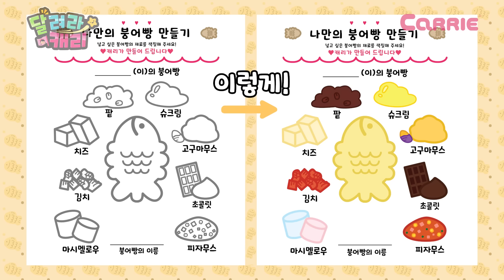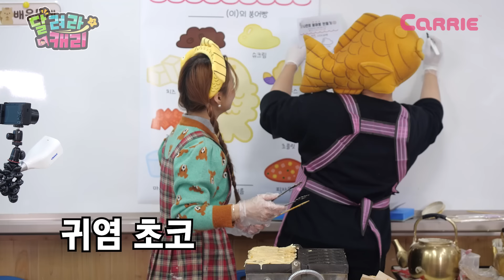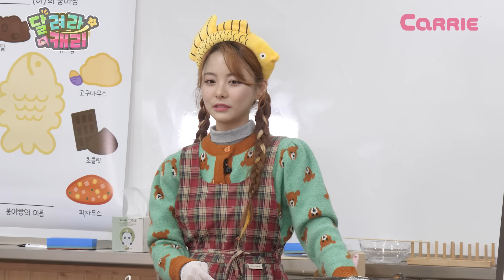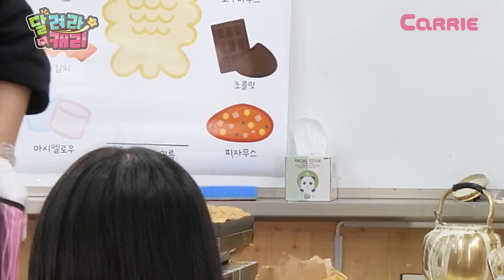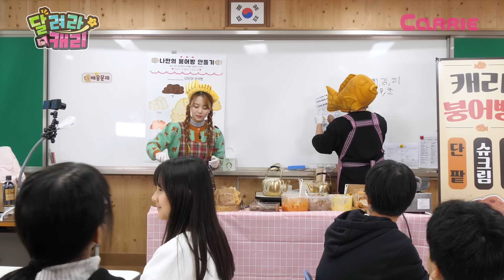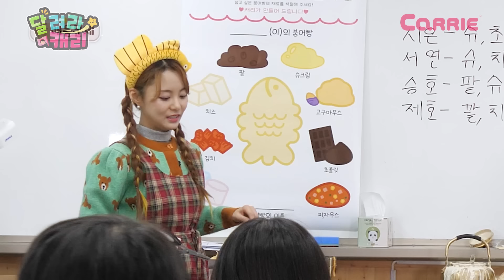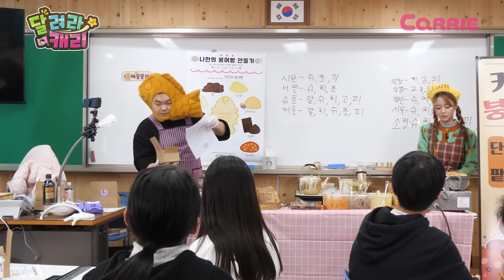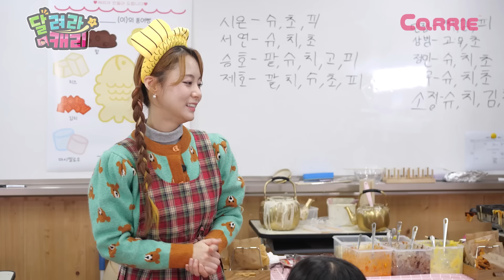띵동~붕어빵 들고! 캐리왔어요❤ 개성 넘치는 매력을 소유한 친구들과의 마지막 이야기! | 달려라 캐리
겨울 대표 간식 붕어빵 들고 캐리왔어요~
개성 넘치는 매력을 소유한 친구들!
웃음 가득한 현장!
분교에서 함께한 마지막 이야기 영상으로 확인해 주세요 ❤

I brought bungeo-ppang, winter's representative snack~
Friends with unique charms!
The scene full of laughter!
Please check out the last story video we shared at the branch school ❤